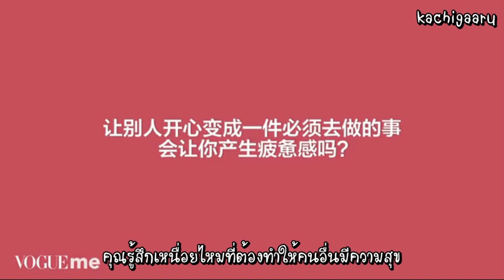[ซับไทย] เซียวจ้าน x Vouge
Sub Eng : Yibo's Motor Town